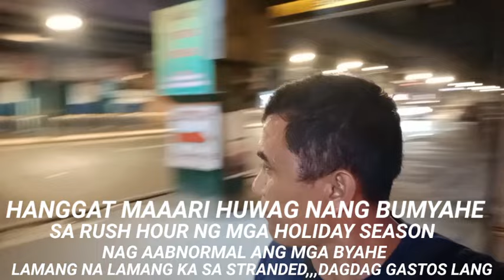AYAW KO NANG MAG BYAHE PAG NEW YEAR,LAMANG KA SA STRANDED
Ito ang karanasan kong mag byahe ng rush hour ng new year,stranded ang inabot,ayaw ko ng ulitin tama na itong 2023